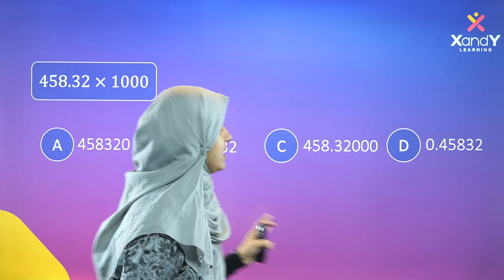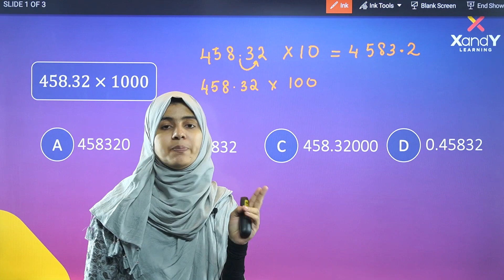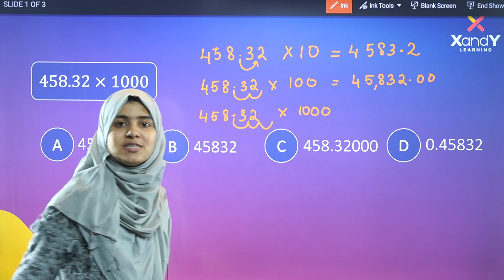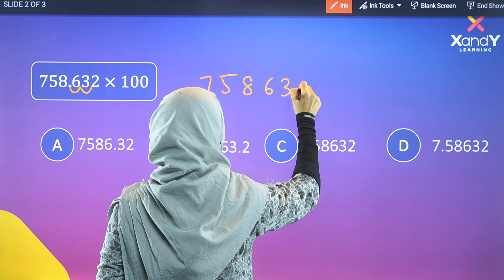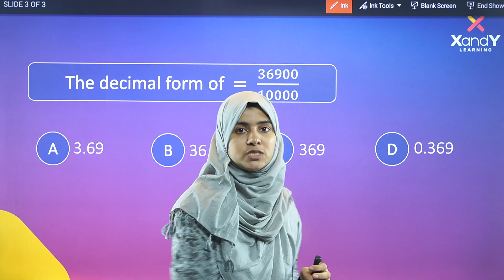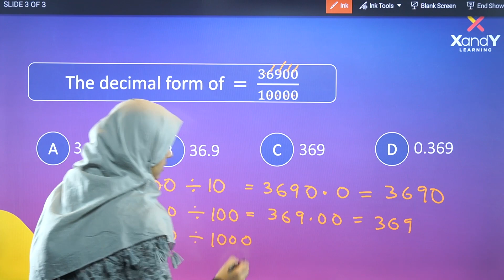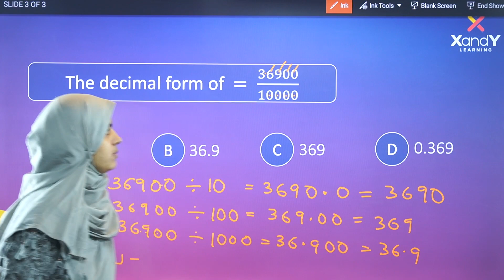Ep 28 NMMS Mathematics | Ladheedha Madam | Maths | XandY Learning